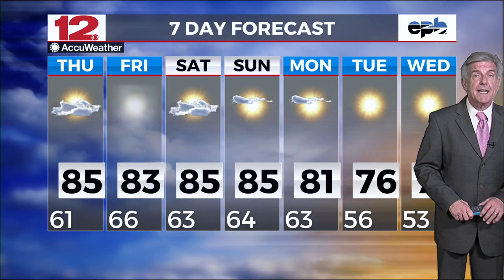Weather On Demand 7am 10-03-2024